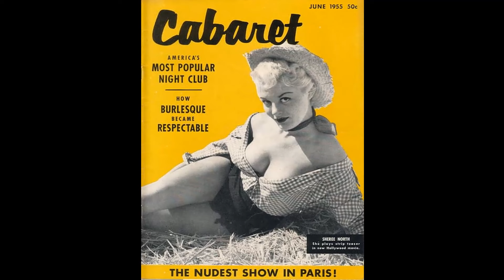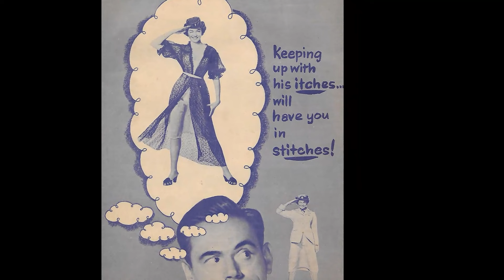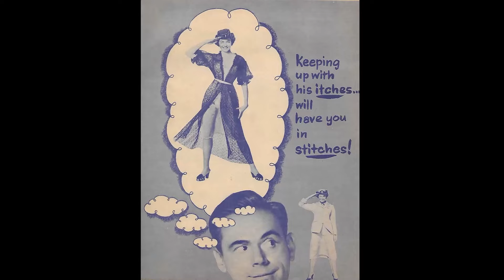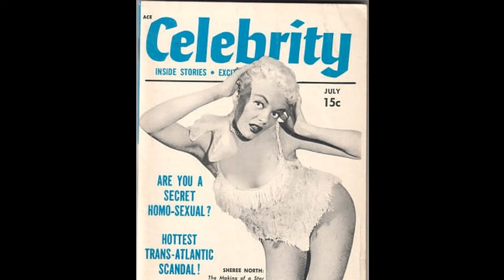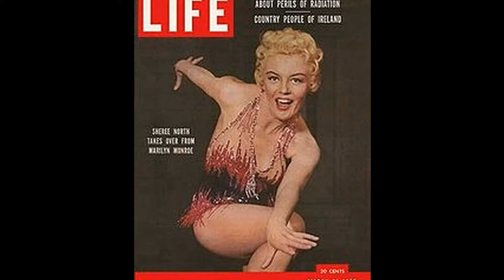The Astonishing Sheree North Like You've Never Seen Her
Prepare to be mesmerized by the magnetic charm and remarkable talent of Sheree North, an iconic figure in Classic Hollywood. 🌟

In this cinematic odyssey, we'll explore Sheree North's illustrious career, from their early breakthroughs to their everlasting impact on the entertainment industry. 🎥

As we journey through time, we'll celebrate the indelible characters and unforgettable moments that define Sheree North's legacy.

🎬 Lights, camera, and let's step into the magic of Classic Hollywood with Sheree North as our guiding star! ✨🎭
Filmography:
Susan's Plan
Seinfeld
Defenseless
Dead on the Money
Cold Dog Soup
The Golden Girls
Hunter
Freddy's Nightmares
Jake Spanner, Private Eye
Maniac Cop
Murder, She Wrote
Matlock
Scorned and Swindled
Bay City Blues
Magnum, P.I.
Legs
Gemini
I'm a Big Girl Now
Marilyn: The Untold Story
A Christmas for Bo